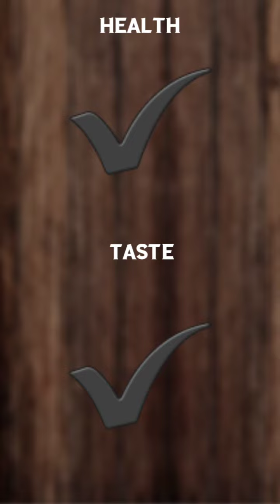நல்லது கசக்குமா ? Cell :7010602115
நல்லது கசக்குமா ?